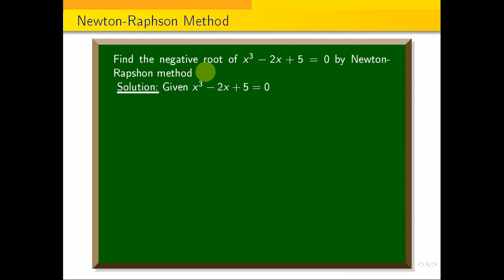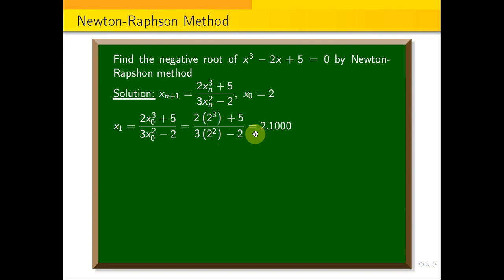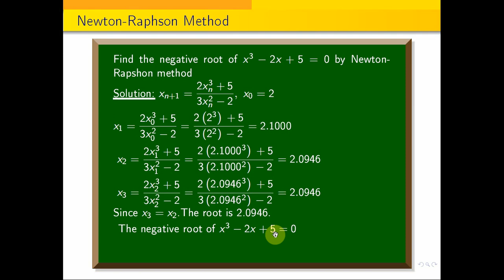Find the negative root of cubic equation by Newton-Rapshon method